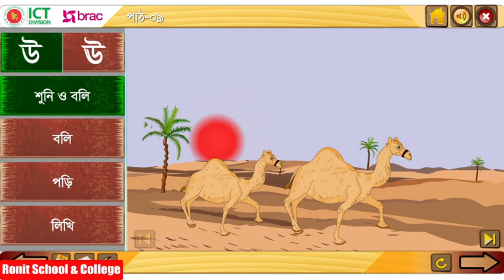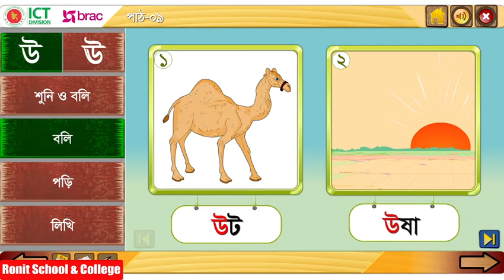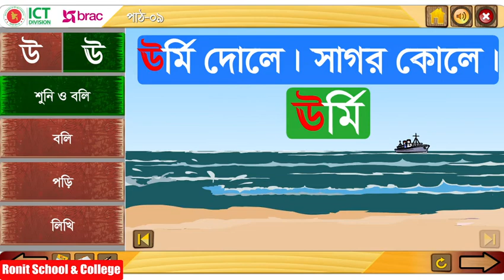Class 1 Bangla Part-9 ।। প্রথম শ্রেণি বাংলা পাঠ-৯ বর্ণ শিখি - উ, ঊ || Ronit School & College